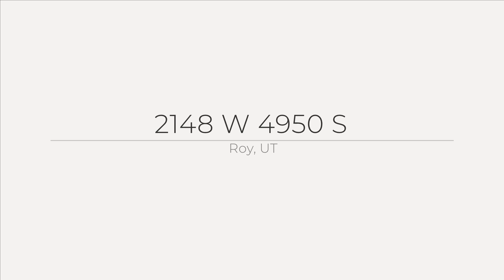Roy 4 Bedroom 2 Bathroom With All The Upgrades!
Roy 4 Bedroom 2 Bathroom With All The Upgrades! This charming home in Roy, UT boasts a beautifully updated kitchen, perfect for preparing meals and entertaining guests. The four good-sized bedrooms offer plenty of space for relaxation and privacy. Step outside to enjoy the patio and fenced backyard, ideal for outdoor gatherings and activities. Additional features include storage space, central air for comfort, and a garage for convenient parking.

Offered By
Rescom Real Estate Management